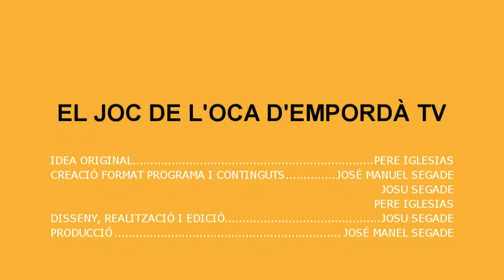EL JOC DE L'OCA-Jaume Mach